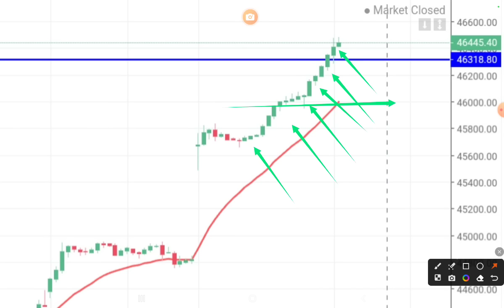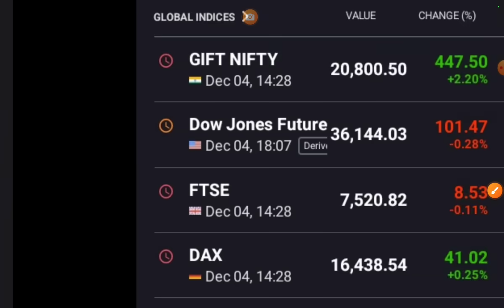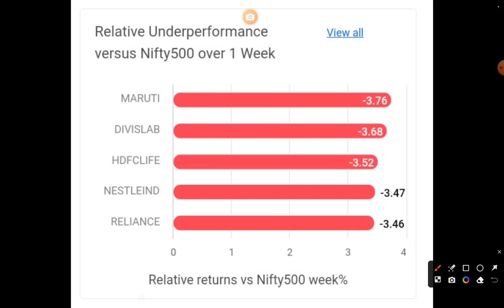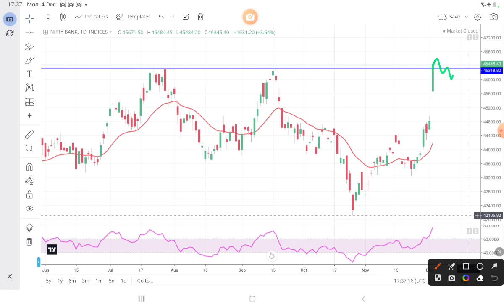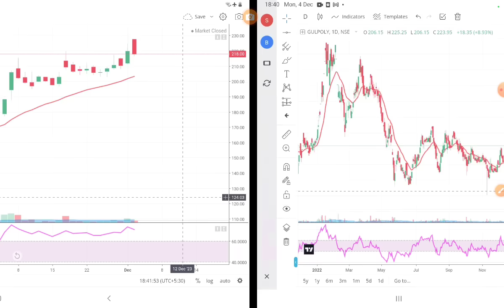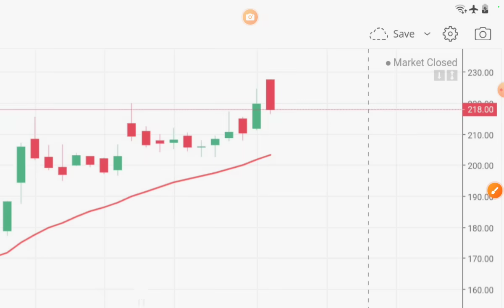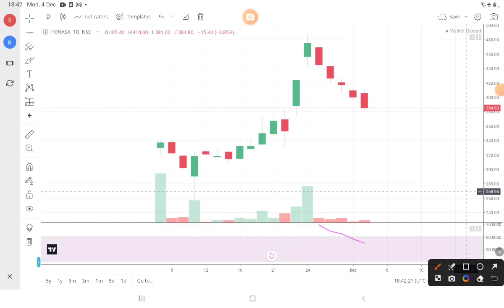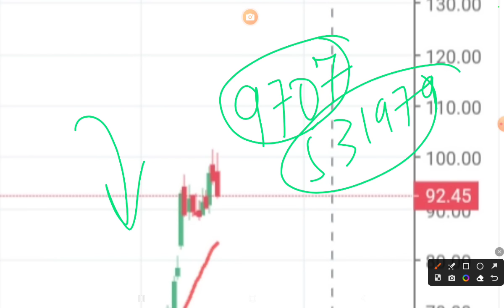अब इन Stocks में Rocket 🚀 Evening Wrap: 4 December 2023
7 habits of highly effective people

strong stocks
wealth saga